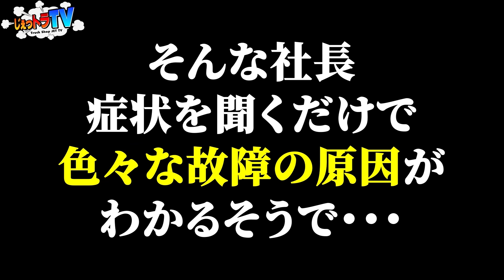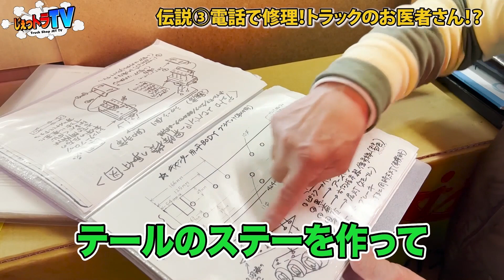【ダイトー伝説】石橋社長を質問攻め！数々の伝説を検証！本邦初公開、手書きの説明書が凄すぎた！！もうトラックのお医者さん！？【聖地巡礼】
トラックドライバーに有名なお店やスポットを紹介する、聖地巡礼！
大阪の聖地ダイトー、石橋社長の数々の伝説の真相をご本人に直撃しました！
石橋社長のお仕事に対する真摯な姿勢や矜持を伺うと
どんな方にも学びになる気づきが満載でした！

トラックショップジェットが送るトラックエンタメチャンネル！！
商品紹介やドライバーに役に立つ豆知識などをどんどん発信していくチャンネルです！
女子ドライバーも多数出演！

毎週月曜木曜19時動画配信☆

楽曲名　8bit28 『バーダックマンステージ』

【商品金額について】
動画撮影時、配信時での金額になっており、現在価格と異なっている場合もございます。

トラックショップジェット　ECサイト

動画に出演したい！というドライバーの皆さんも大募集です！